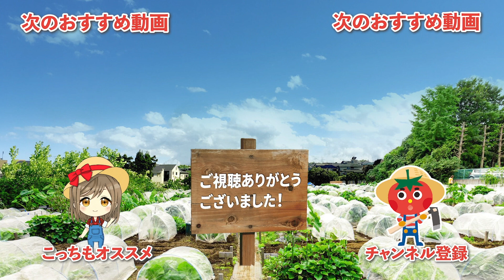家庭菜園の玉ねぎ栽培で種蒔きから収穫まで密着！3つの種まき方法を徹底解説！自分に合った方法で玉葱栽培を成功させよう！【農園ライフ】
今回は9月の中旬から開始するタマネギの種まきを紹介します。
暖かくなってから立派な玉ねぎをたくさん収穫するためにも、是非やってみてくださいね！

※ここで紹介する栽培方法は、シェア畑の勉強会でお伝えしている内容と違う内容もあります。

・O・P黄　　　　：
・泉州中高黄 　 ：
・もみ殻くん炭　：
・おすすめ不織布：
・おすすめUピン ：
・おすすめフルイ：
・穴あきマルチ　：
・マルチ止め　　：

農具、資材や種苗、肥料まで、野菜づくりに必要なものが全て揃っており、手ぶらでお越し頂いても楽しめるサポート付貸し農園です。野菜づくりの経験がまったくない方にも、無農薬・有機栽培での野菜づくりを楽しんで頂けるよう、野菜の栽培に詳しい菜園アドバイザーが農園にいて、日々のお世話のアドバイスをしています。ぜひお近くの農園へ！